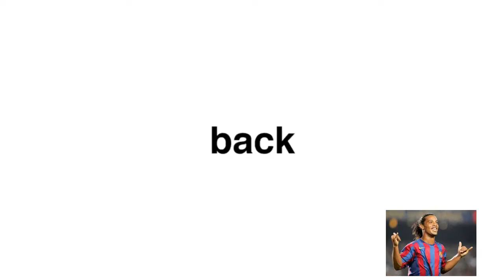004. I'm back